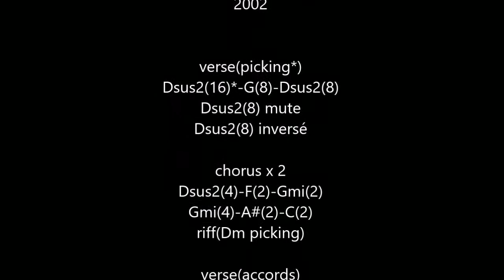Why Aye Man (Mark Knopfler) cover acoustic guitar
n°29
cover acoustic guitar "Why Aye Man" (Mark Knopfler) 2002